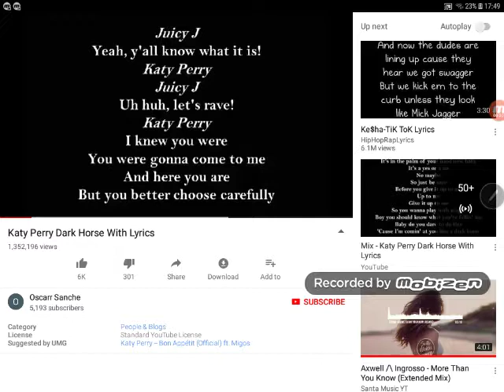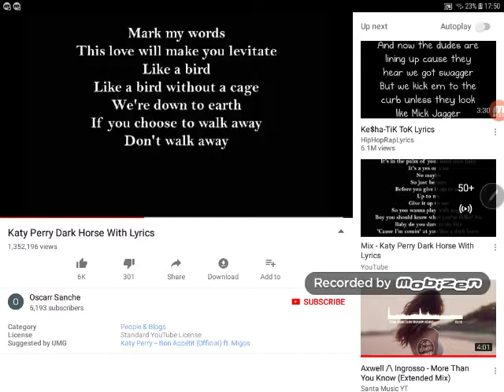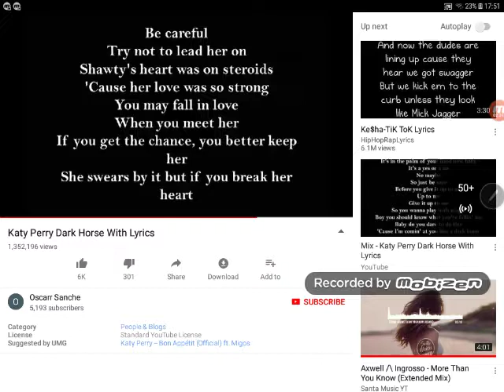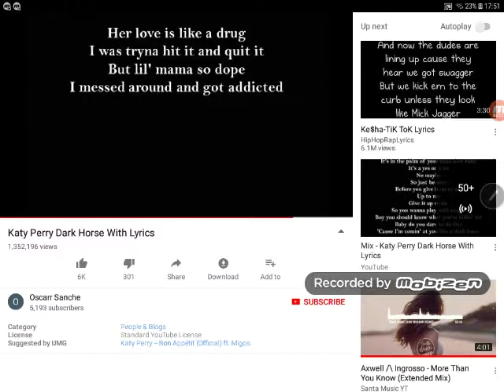Katy Perry song